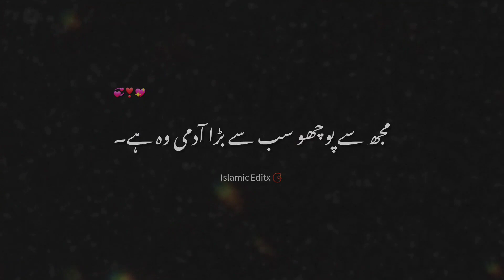Tariq jamil saib bayan [ sb sy alaa darjy ka musalman]🤌🥺